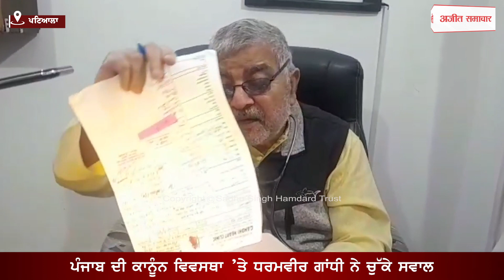Punjab ਦੀ ਕਾਨੂੰਨ ਵਿਵਸਥਾ ’ਤੇ Dharamvir Gandhi ਨੇ ਚੁੱਕੇ ਸਵਾਲ